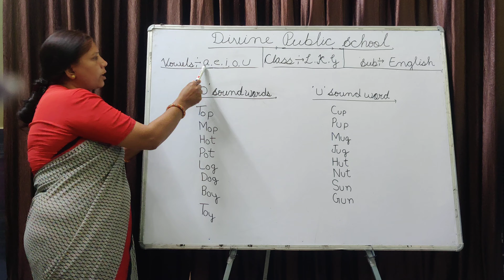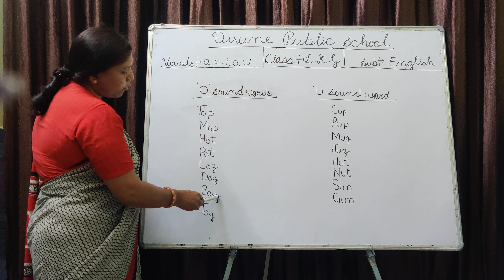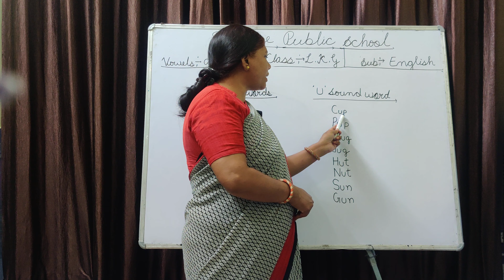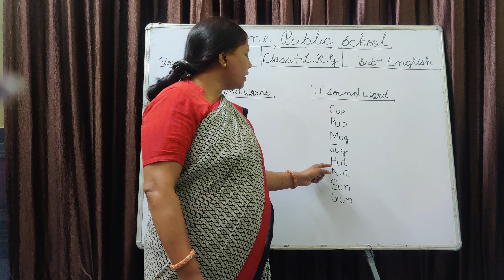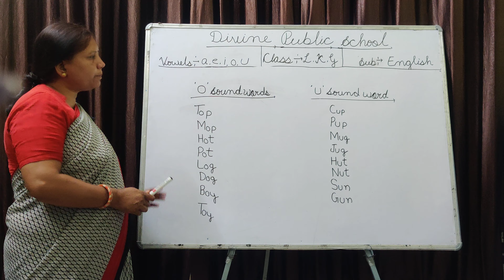Class - LKG, Subject - English, 'o' and 'u' sound words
'o' and 'u' sound words